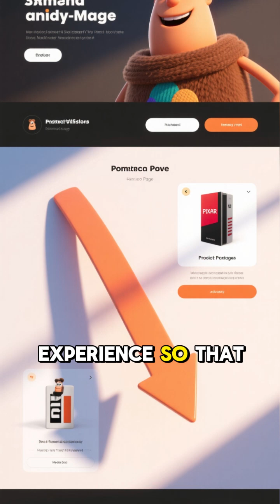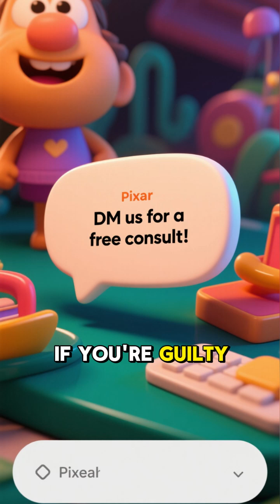Why Your Website Isn’t Getting Sales And How to Fix It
Poor UX: messy layout, hidden pricing, confusing flow

No clear CTA: users don’t know what to do next